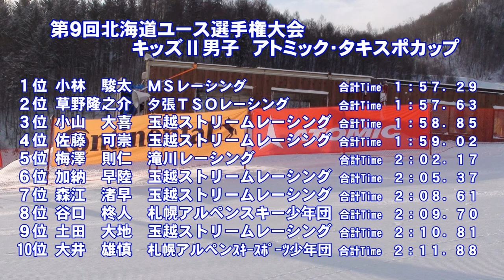第９回北海道ユース選手権大会 キッズⅡ男子ＳＬ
平成２９年２月１８日　小樽朝里川温泉スキー場で開催された「第９回北海道ユース選手権大会　キッズⅡ男子ＳＬ入賞者」

１位小林駿太　２位草野隆之介　３位小山大喜
４位佐藤可崇　５位梅澤則仁　６位加納早陸
７位森江渚早　８位谷口柊人　９位土田大地　１０位大井雄慎